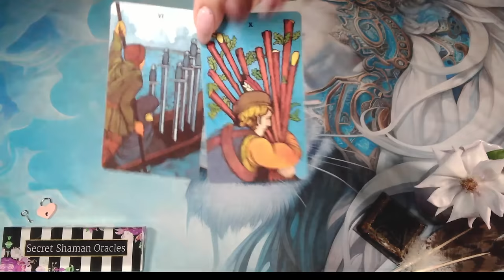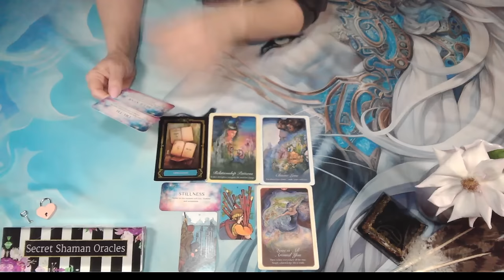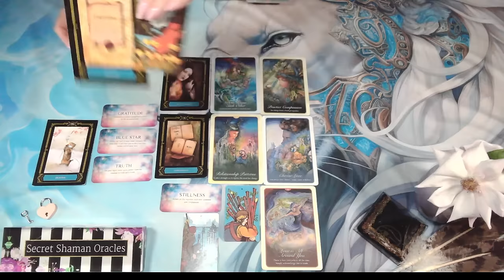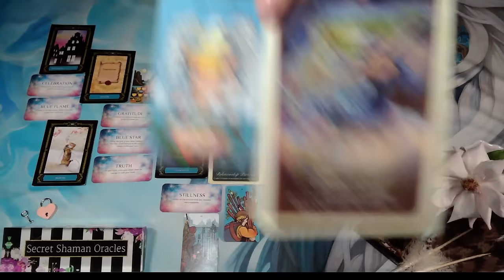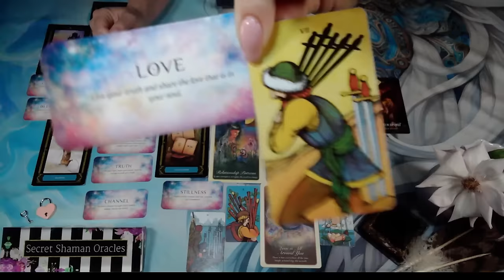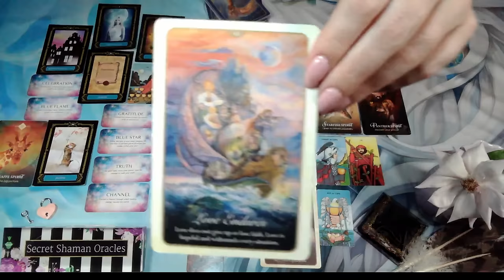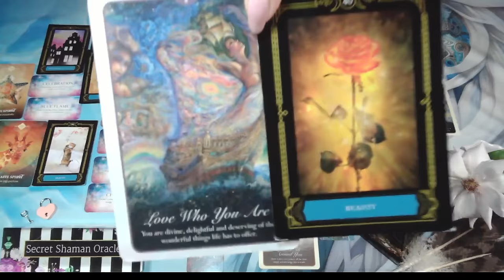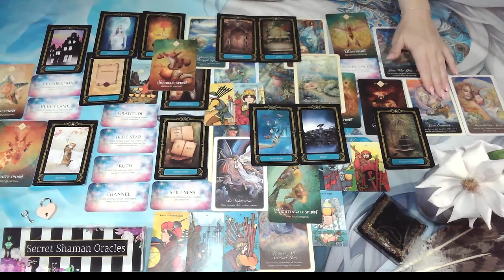Scorpio- The GOOD & BAD Of YOUR EXPERIENCES CREATED A MAGNFICENT DESTINY & You'll ALWAYS WIN In LIFE